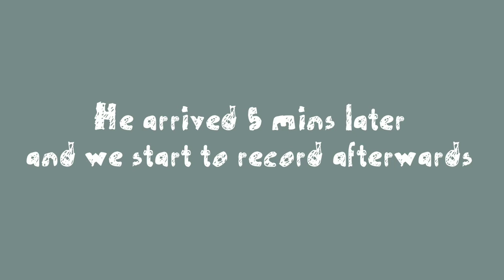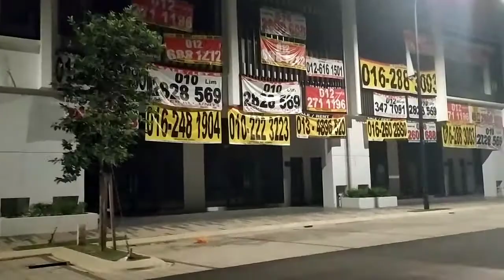Behind The Scenes of "Heavy" Music Video [Funny, cringy and Awkward moments]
This is behind the scenes of my Music Video recently, hope you'll enjoy watching this, cheers! Sorry for the windy sound quality.